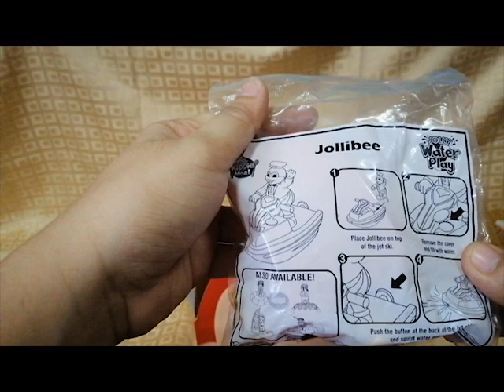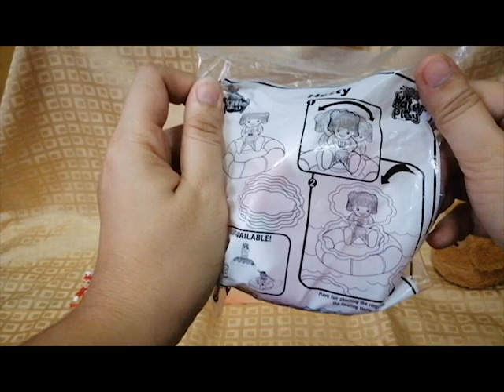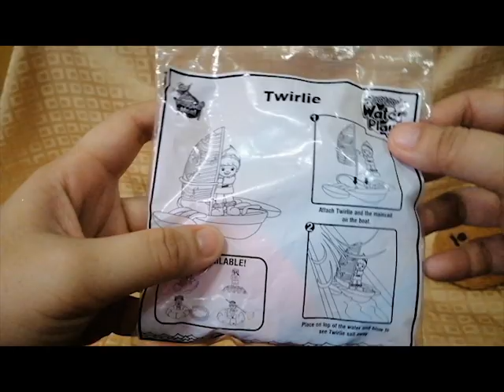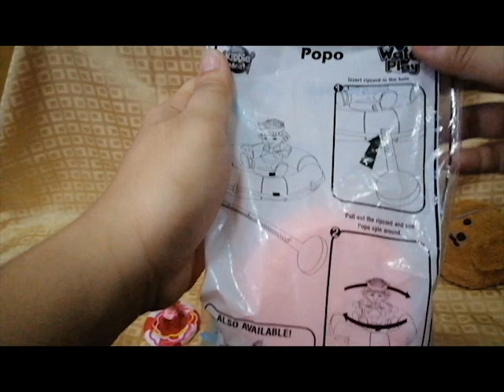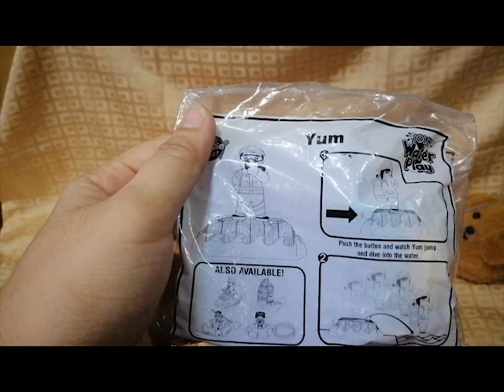Jolly Kiddie Meal: Jolly Water Play Toys!